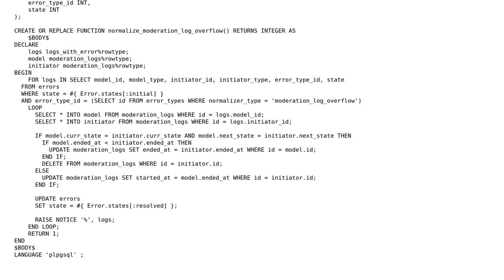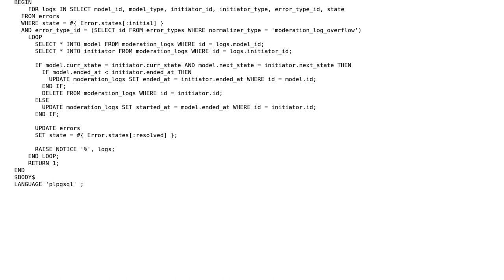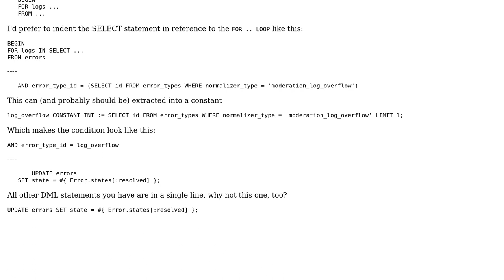Code Review: Fixing logs that overlap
With thanks & praise to God, and with thanks to the many people who have made this project possible! | Content (except music & images) licensed under CC BY-SA | Music | Images & others | With thanks to user Vogel612 user user272735 user Petr Guskov and the Stack Exchange Network Trademarks are property of their respective owners. You are responsible for your own actions.